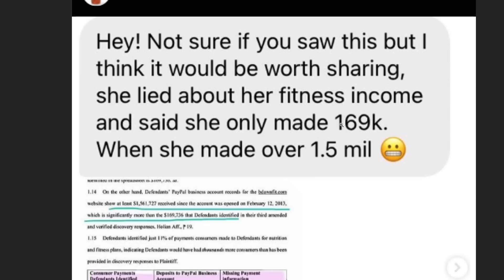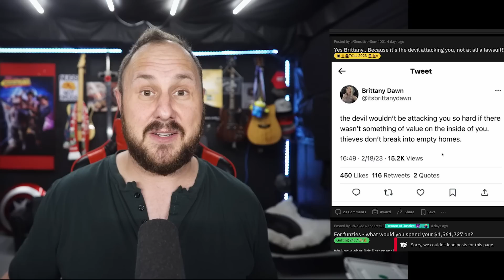Dougherty Dozen Does Dupes, Brittany Dawn Hides $$ | Kyra Renee Caught In Another Lie!